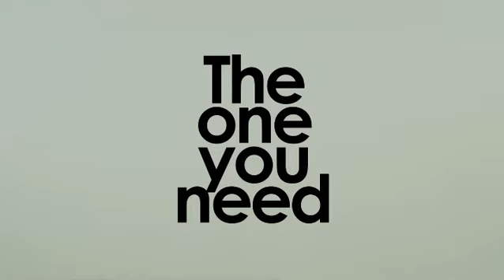Babyzen Yoyo2 Full Features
Everyday, from birth to toddler. The YOYO² stroller folds and unfolds in a moment, can be worn over the shoulder and tucks in anywhere. Catch the subway, get on a bus, jump in a taxi or fly to the other side of the world!